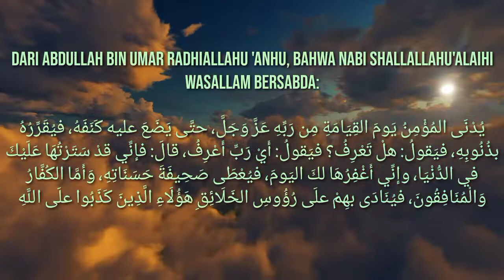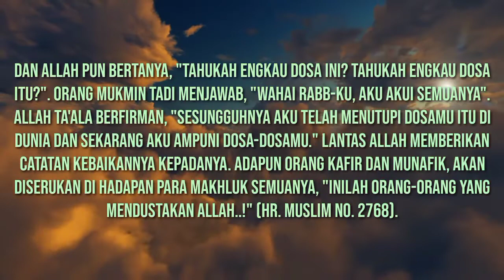AKAN BERBEDA KEADAAN MUKMIN,KAFIR DAN MUNAFIK